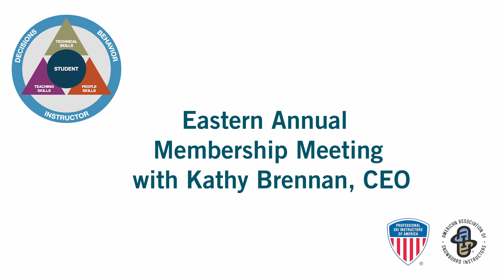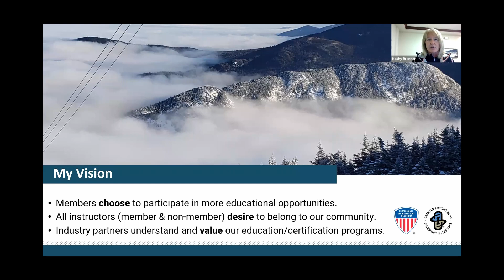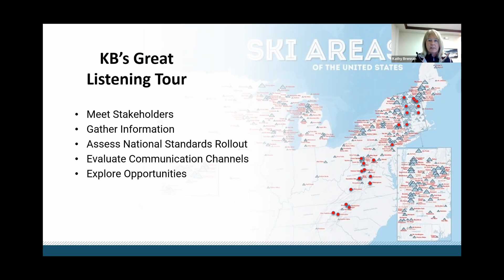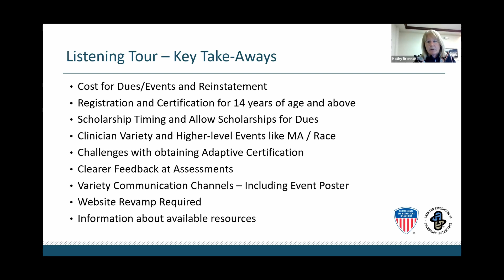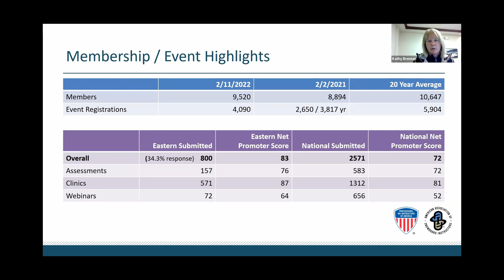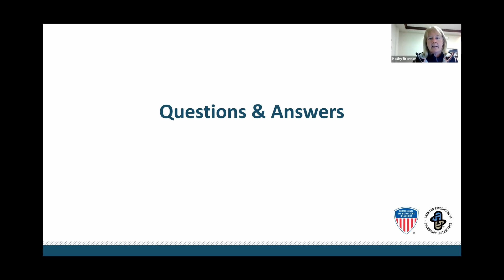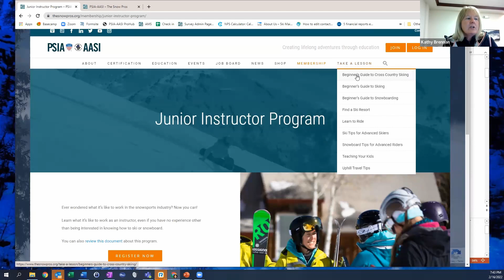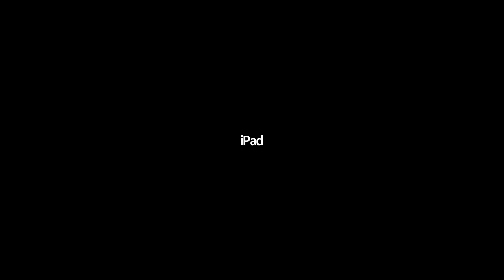Eastern Annual Member Meeting